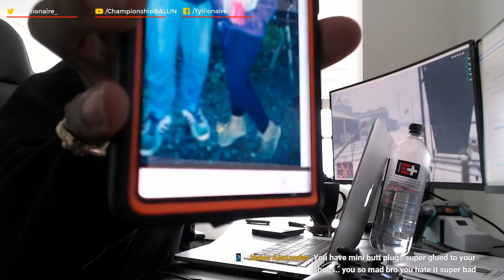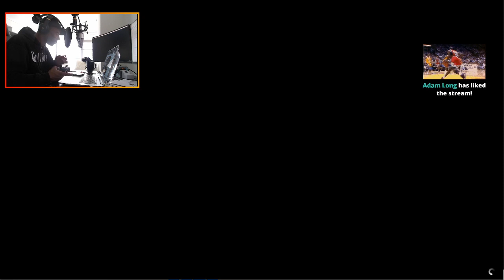MOST TOXIC GTA 5 TROLL EVER!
This is what I'm known for on Facebook! Let's bring the HEAT to YouTube... the BIGGEST TROLL EVER!

** I'll do money drops for anyone who can withstand the trolling

LIKE + SUB for a money drop!